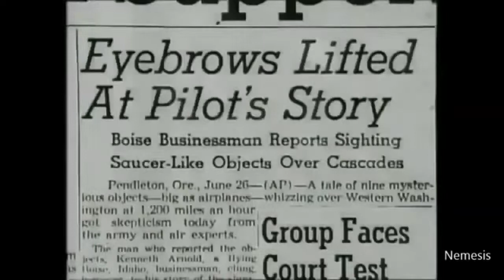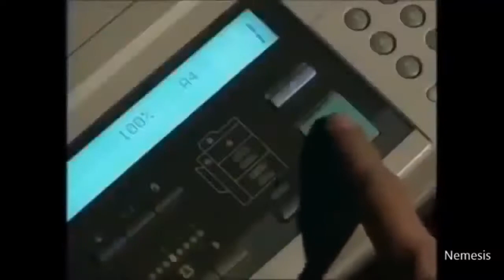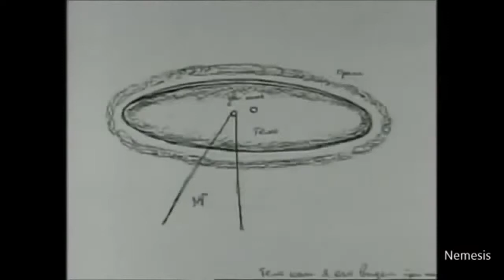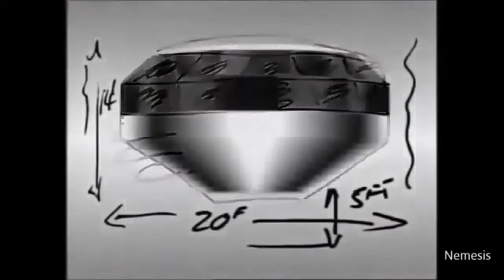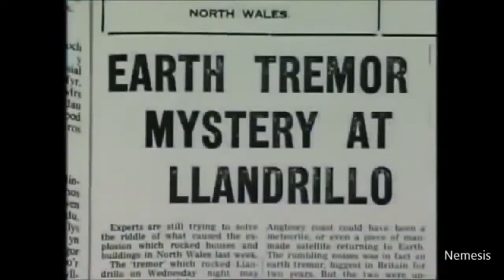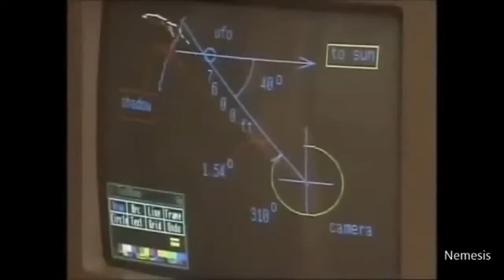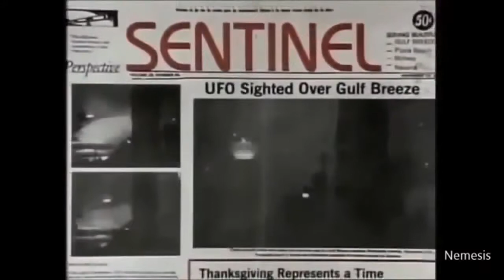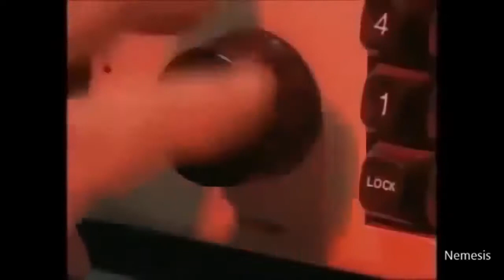UFOs and Aliens in Mystery Archives KGB - UFO Documentary 2020